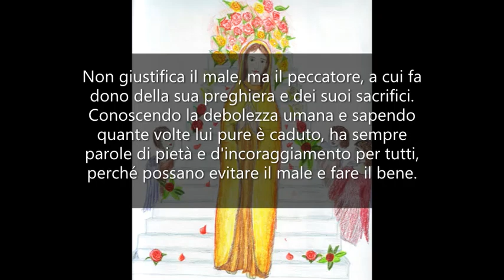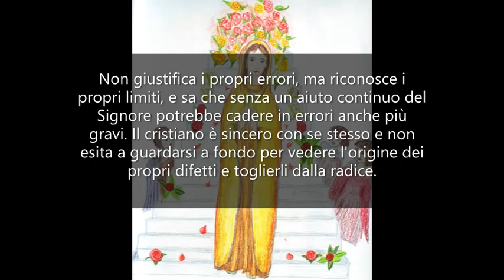Misericordia per chi sbaglia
UN ANNO CON MARIA - Mamma Carmela, 12 Gennaio.

Figlia mia, il vero cristiano è severo solo con se stesso. La carità di Cristo che muove il suo cuore, lo rende desideroso di «farsi tutto a tutti per guadagnare tutti a Dio», ma lo rende al tempo stesso misericordioso verso chi sbaglia.
Non giustifica il male, ma il peccatore, a cui fa dono della sua preghiera e dei suoi sacrifici.
Conoscendo la debolezza umana e sapendo quante volte lui pure è caduto, ha sempre parole di pietà e d'incoraggiamento per tutti, perché possano evitare il male e fare il bene.
Il cristiano non è il cieco che guida un altro cieco, per cui tutt'e due possono cadere nella fossa.
Egli chiede luce e forza dall'Alto e con umiltà e serenità agisce per il bene di tutti, per la gloria di Dio.
Non giustifica i propri errori, ma riconosce i propri limiti, e sa che senza un aiuto continuo del Signore potrebbe cadere in errori anche più gravi.
Il cristiano è sincero con se stesso e non esita a guardarsi a fondo per vedere l'origine dei propri difetti e toglierli dalla radice.
Mette la propria esperienza a servizio degli altri senza pretendere che essi si comportino allo stesso modo, e lo fa con parole benevole e saggi consigli utili al bene comune.